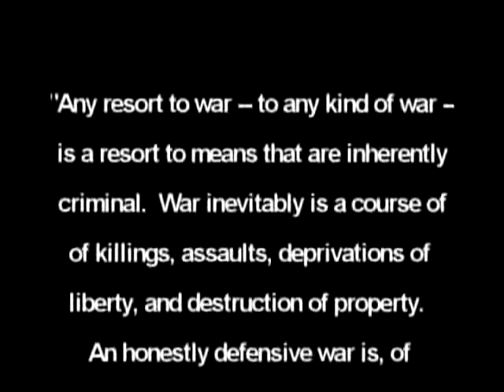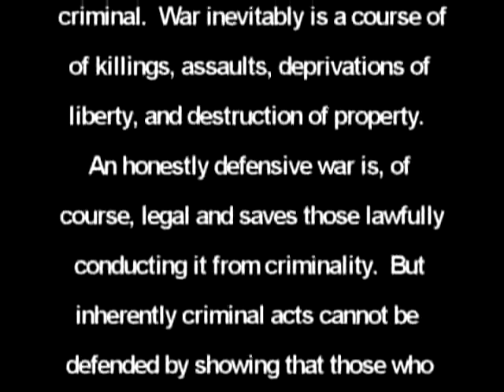Identify the Quote Contest -- Episode #2: The Law of Crimes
Watch this video and see if you can guess what great person is being quoted. The first 5 people to respond with the correct answer will receive a George Hurrell photo of James Cagney.